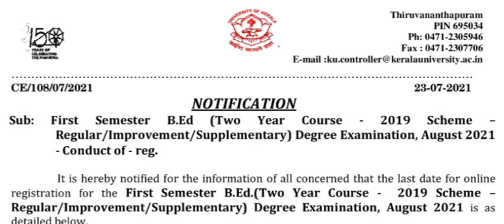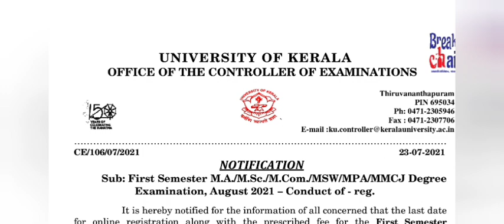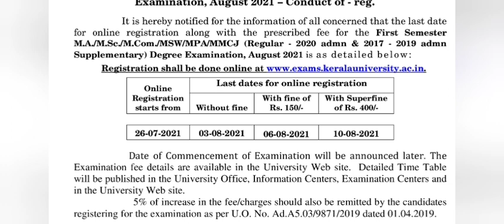Kerala University First Semester Exam Dates|PG |B.Ed